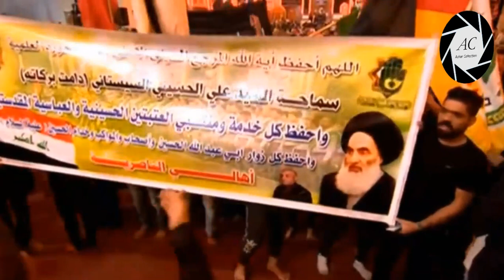Karbala Arbaeen 2018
20th Safar 1440H / 2018
Karbala | Iraq

Millions of black-clad pilgrims from across the world are converging on the holy Iraqi city of Karbala to commemorate the Day of Arba’een, which marks 40 days since the martyrdom anniversary of Imam Hussein (PBUH), the third Shia Imam.

Large groups of mourners, most of them Iranians, are traveling on foot toward the holy city to take part in the largest annual Islamic gathering on earth.

They are set to reach Karbala — where Imam Hussein’s shrine is located — on October 30.
Thousands of security forces have been deployed along the routes leading to the holy city.

Iranian pilgrims head toward the shrine of Imam Hussein (PBUH), the third Shia Imam, in the holy city of Karbala on October 23, 2018, to mark Arba’een, the 40th day after the martyrdom anniversary of the Imam.
Arba’een, meaning “the fortieth” in Arabic, is observed 40 days after Ashura, the tenth day of the lunar calendar month of Muharram, when Imam Hussein, the grandson of Prophet Muhammad, was martyred along with dozens of his companions at the hands of the tyrant of the time, Yazid I, more than thirteen centuries ago.
Imam Hussein is a highly-venerated figure not only among Shia Mulims but also among Sunnis, Christians, and people of other faiths.
Millions of black-clad Shia pilgrims are converging on the holy city of Kerbala for the Arbaeen religious commemoration, the largest annual gathering of people anywhere on earth. Walking in long columns stretching back unbroken for as much as 50 miles, sleeping and eating in tents erected by supporters beside the road, the event has become an overwhelmingly powerful display of Shia belief and solidarity.

The Arbaeen coincides this year with the final defeat of Isis, the movement that slaughtered Shia in their tens of thousands and aimed to overthrow the Shia-dominated government in Baghdad. The Syrian army announced today that it has captured the last Isis-held town in Syria, Albu Kamal, its victory coming a few days after Isis was driven from western Iraq.

Arbaeen is the living symbol of the rise of the Iraqi Shia, a highly significant development in the Middle East, but it has happened only recently. Karim, 48, a tribal leader from Najaf, who provides free food for the pilgrims, recalls that when he first took part in an illegal Arbaeen walk under Saddam Hussein, “we had to take a roundabout route by the river [Euphrates] and try to keep hidden because, if we were caught, we would put in prison or executed”.

The Arbaeen has provided many modern-day Shia martyrs, murdered by Saddam Hussein, al-Qaeda and Isis, but its purpose is to mourn the martyrdom of Imam Hussein, the revered Shia leader, killed in the battle for Kerbala in AD680. The long ritual walk to his golden-domed shrine in that city – some walkers spend 10 or 12 days on the road from Basra or Kirkuk, others two or three days from Najaf – comes on the 40th day of the mourning period as religious fervour reaches its peak among the faithful.

Shia cities, towns and villages all over Iraq empty out during a 20-day period as their people take to the roads in an elaborately organised and well protected mass movement not seen anywhere else in the world. Estimates vary of the total attending, from highs of 15-17 million to a low of 6-7 million, but it includes at least two million Iranians whose numbers are easier to calculate because they require documentation to enter Iraq. Mohammed al-Hilli, the author of a book entitled The Arbaeen: the Walk, says that “the city of Kerbala can only contain two or three million people at one time, but, since pilgrims are coming and going over a long time, the total attending will be much higher.”
Some Suggested Tags
arbaeen walk,